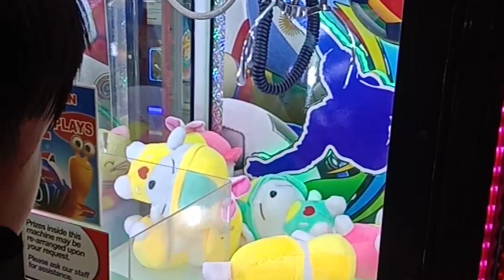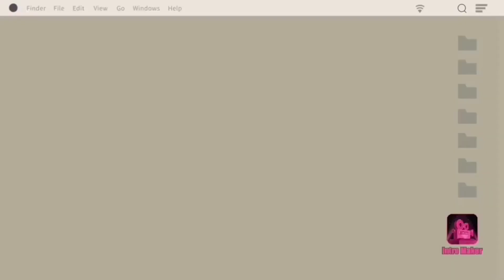Favorite Hangout/Sarap maging bata (kuya Arth's advance bday celebration)